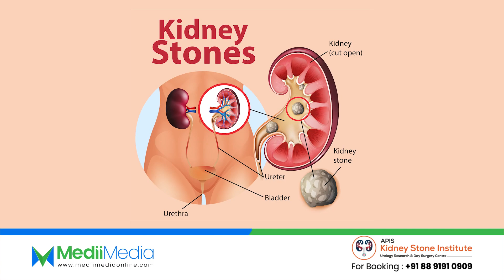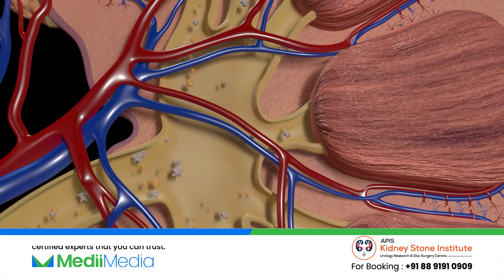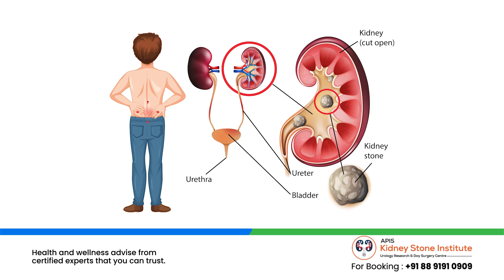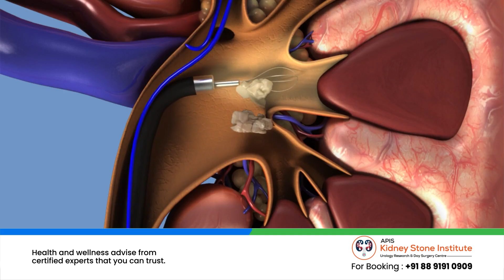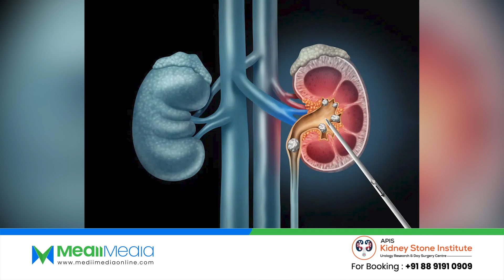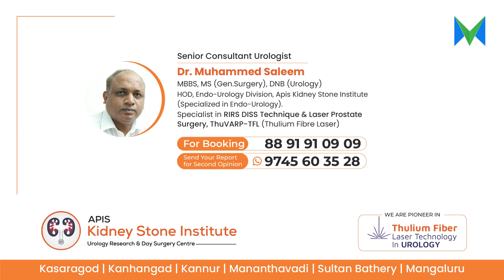Kidney Stone Removal Without Surgery | Dr. Muhammed Saleem, Apis Kidney Stone Institute, Kasaragod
Kidney Stone Removal Without Surgery: Expert Insights from a Urologist | Dr. Muhammed Saleem, Apis Kidney Stone Institute, KIMS Sunrise Hospital, Kasaragod